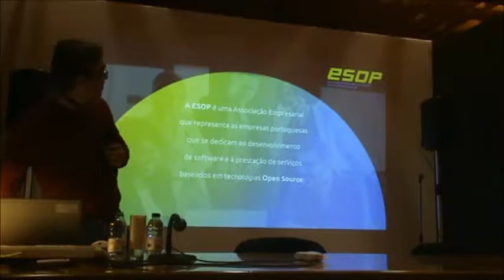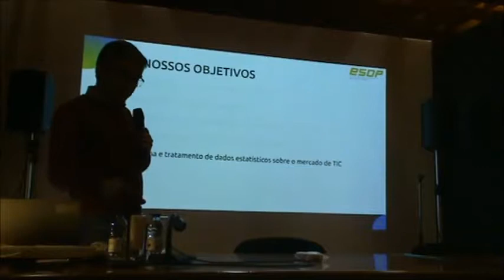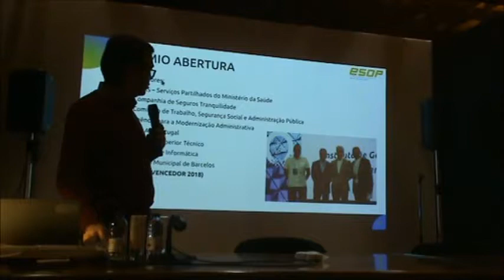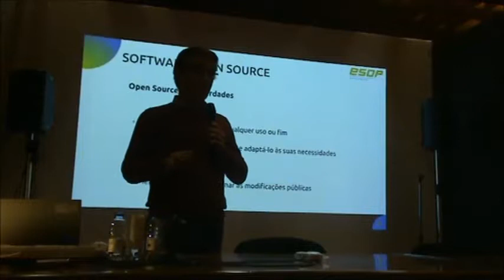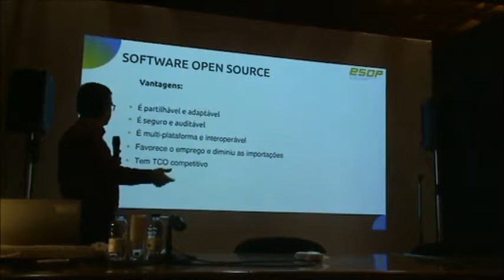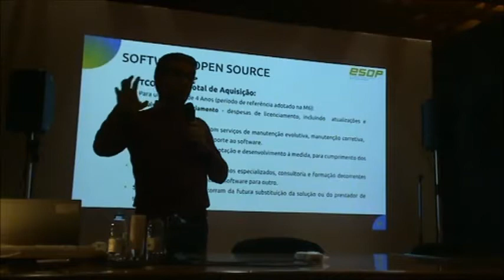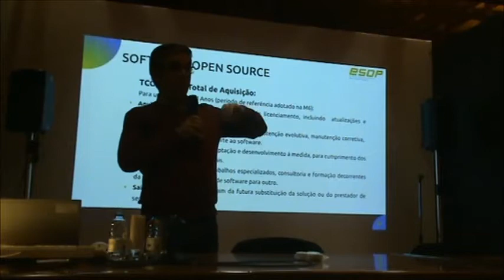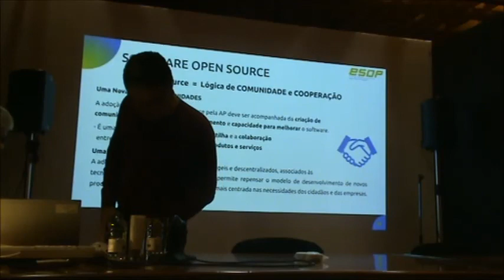Software Aberto e Normas Abertas no Sector Público - Paulo Ribeiro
Registo vídeo realizado quando da apresentação da comunicação "Software Aberto e Normas Abertas no Sector Público" por Paulo Ribeiro da ESOP - Associação de Empresas de Software Open Source Portuguesas no evento "Utilização de software Aberto (open source) pelas organizações" em 15 de novembro de 2018 no Arquivo Nacional da Torre do Tombo